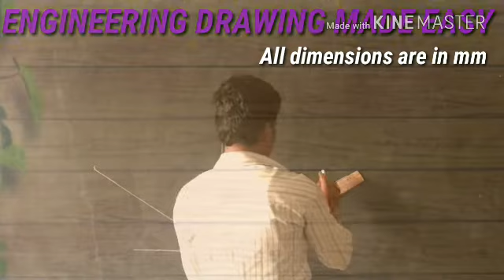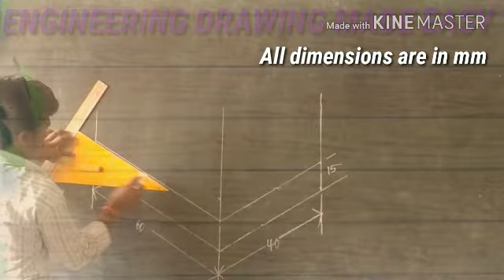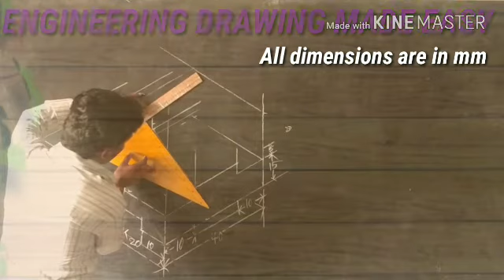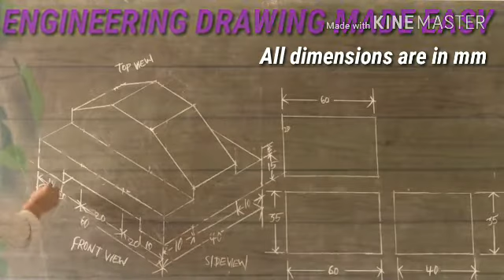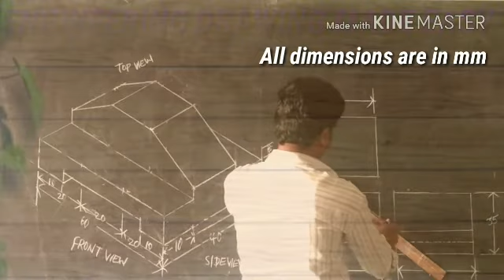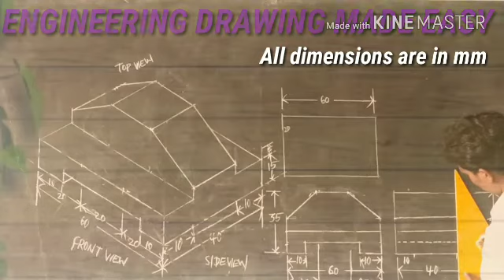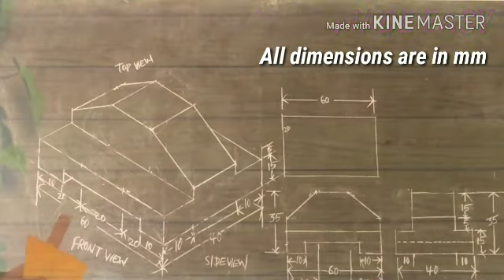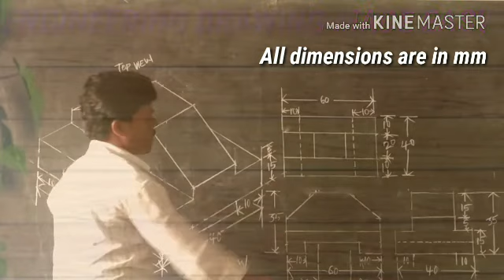ISOMETRIC VIEWS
ENGINEERING DRAWING MADE EASY
MY NAME CHERUVU NAGARAJU
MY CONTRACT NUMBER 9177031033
ITI,DIPLAMA,B.TECH DRAWING